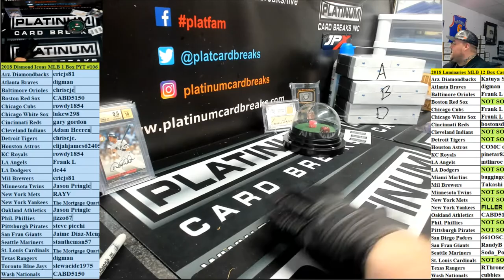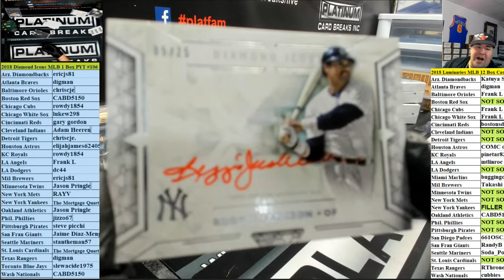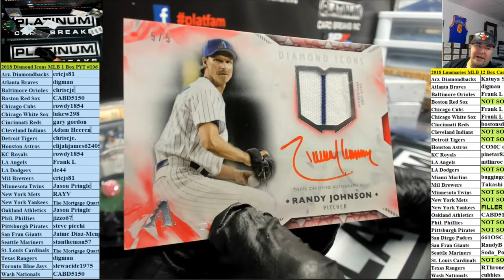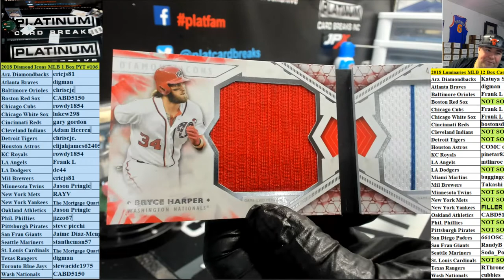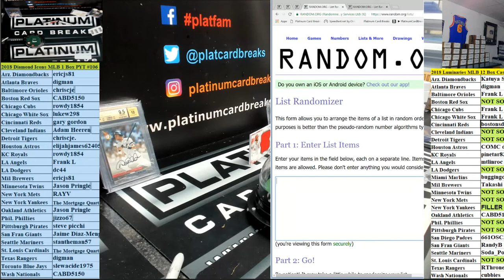2018 Diamond Icons MLB 1 Box PYT #106